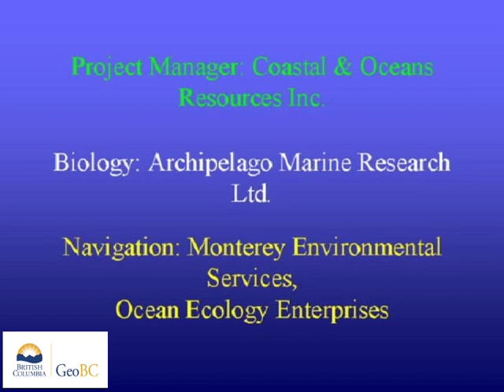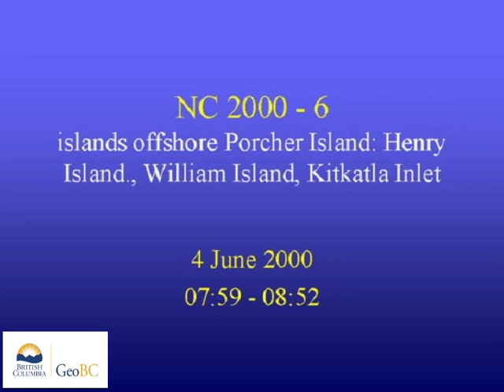Island offshore Porcher Island - Henry Island, William Island, Kitkatla Inlet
North Coast 2000 DVD 06 Dancey Island West Dancey Island To Clamshell Islands